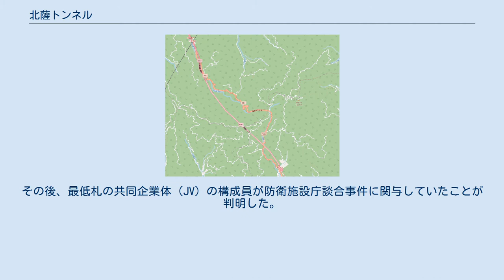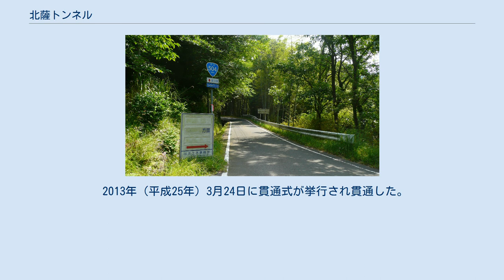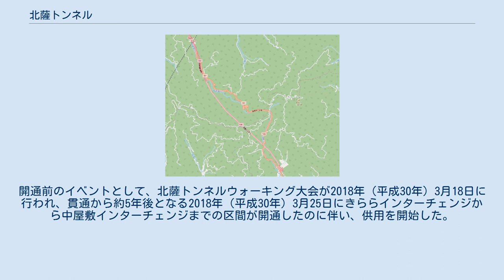北薩トンネル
北薩トンネル（ほくさつトンネル）は、鹿児島県薩摩郡さつま町泊野から同県出水市高尾野町柴引に至る北薩横断道路のトンネルである。
全長は4,850 mであり、鹿児島県の道路トンネルとしては最長、九州地方の道路トンネルとしては九州自動車道の加久藤トンネルに次いで3番目の延長を有する（2018年現在）。
 北薩地区の高峰である紫尾山を貫き、隘路であり線形不良となっている国道504号（現道）の堀切峠をバイパスする。
2018年（平成30年）3月25日に北薩トンネルを含むきららICから中屋敷ICまでの区間が開通したのに伴い、供用を開始した。
 北薩トンネルが貫く紫尾山（さつま町側） 北薩トンネルの位置図。
北薩トンネルの北東に紫尾山山頂があり、トンネルに並行して国道504号が通る 現道の国道504号（高尾野町柴引・平八重地区） 北薩トンネルは鹿児島県の阿久根市からさつま町を経由し、霧島市に所在する鹿児島空港に至る地域高規格道路・北薩横断道路（国道504号のバイパス）にあり、薩摩郡さつま町と出水市の境界に位置する出水山地に属する紫尾山（しびさん、標高1,067 m）を貫くトンネルである。
片側一車線の暫定二車線となっており、自動車専用道路として供用中。
北薩トンネルの区間の国道504号は指定区間外のため、鹿児島県が管理する。
 北薩トンネルの開通により、きららICから高尾野ICまでの区間の所要時間が狭隘である従来の国道504号の堀切峠経由ルートの25分に比べ、北薩トンネル経由では9分となり、冬季に発生する堀切峠の積雪による交通規制も回避可能となる。
 北薩トンネルの開通までは奄美大島にある国道58号の網野子トンネル（4,243 m）が鹿児島県の道路トンネルとしては最長であったが、網野子トンネルの延長を607 m上回り、北薩トンネルが鹿児島県内で最長の道路トンネルとなった。
 2018年現在供用中の日本国内の道路トンネルとしては26番目の延長となっており、九州地方において無料で通行することができる道路トンネルとしては2018年現在最長である。
高速自動車国道・有料道路を含めても九州自動車道の加久藤トンネル（6,260 m）に次いで3番目の延長を有する。
なお、東九州自動車道の猪八重トンネル（4,858m） 開通後は同トンネルに3位の座を明け渡す予定（トンネル自体は2013年貫通）。
 また、道路用に限らない鹿児島県最長のトンネルは北薩トンネルの出水側坑口の近隣に坑口がある九州新幹線第三紫尾山トンネル（9,987 m）である。
 北薩トンネルに並行する国道504号の現道部は堀切峠と呼ばれ、峠の標高は650 mである。
第二次世界大戦前までは「辛うじて馬が引ける程度」の峠道であったが、1950年（昭和25年）になり本格的な拡幅工事が行われた。
しかし、堀切峠の区間は大型車のすれ違いが困難であり、幅員狭小、線形不良箇所が現在でも多く存在する。
 1993年（平成5年）になり、それまで県道高尾野宮之城線であった堀切峠は、国道504号（鹿屋市 - 出水郡野田町）の一部となった。
1994年（平成6年）12月16日発表の第11次道路整備五箇年計画により、地域高規格道路（計画路線）として北薩横断道路（出水郡野田町 - 姶良郡溝辺町）が、国道504号のバイパス道路として建設されることが決定した。
2004年（平成16年）には北薩横断道路のうち、北薩トンネルを含む泊野道路（薩摩郡宮之城町大字泊野 - 出水郡高尾野町大字柴引）の区間が事業化され、翌年の2005年（平成17年）に事業着手となった。
 事業主体である鹿児島県によると、泊野道路の事業効果として、並行する国道504号が狭隘であることから、現道の幅員狭小区間の解消による道路の信頼性、安全性の向上及び、鹿児島空港や北薩広域公園へのアクセス向上が挙げられている。
 2007年（平成19年）2月に北薩トンネルのうち出水市側の区域にあたる出水工区の入札を執行したが、応札価格が予定価格の半分以下となったため保留となった。
その後、最低札の共同企業体（JV）の構成員が防衛施設庁談合事件に関与していたことが判明した。
これにより、鹿児島県は当該業者を指名停止処分とし、入札自体が無効となった。
その後2年間前述事件の対応等により次の入札まで2年間の遅延が発生した。
 2度目となる入札が行われた結果、さつま町側の区域にあたるさつま工区（2,240 m）は熊谷・...